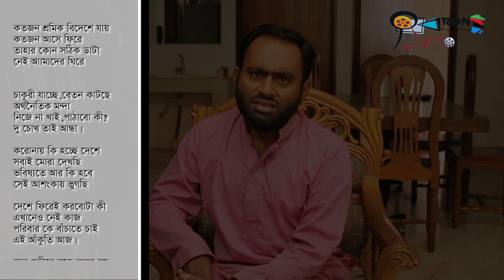প্রবাসীদের কান্না শোনার কেউ নেই ।। ঘর বাঁচাতে ঘর ছেড়েছি।। probashider kanna।। Run Productions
প্রবাসীদের কান্না শোনার কেউ নেই ।। ঘর বাঁচাতে ঘর ছেড়েছি।। probashider kanna।। Belal।।Run Productions

সমাজের নানা রকম অসঙ্গতি নিয়ে আমাদের এই ক্ষুদ্র প্রয়াস। কোন বাক্তি বা মহলকে হেয় প্রতিপন্ন করা আমাদের উদ্দেশ্য নয়।

🎬 Production : Run Productions

📣 ||ANTI-PIRACY WARNING || 📣
This content is Copyright to “ Run Productions”. Legal action will be taken against those who violate the copyright of the following material presented! So be careful before anything.

⏩ (©️) Copyrighted by Run Productions

and Of course support if you like what you see -
Category
Entertainment